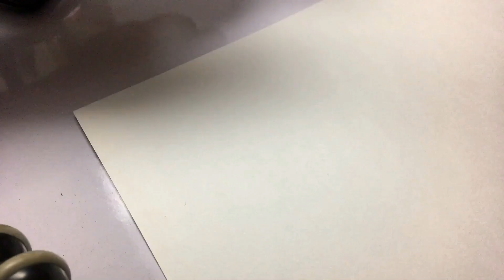Meditation || yoga || relaxing || design || art || tattoo